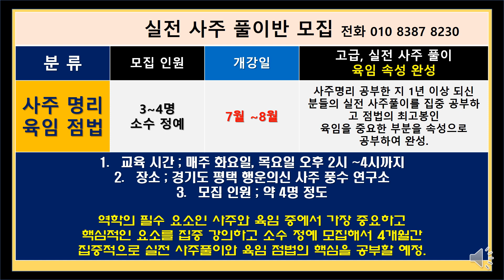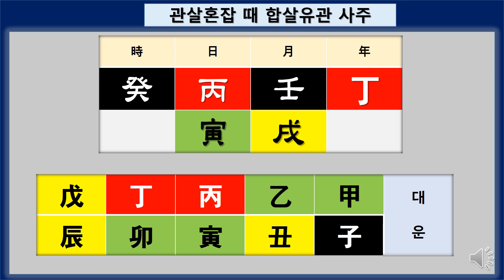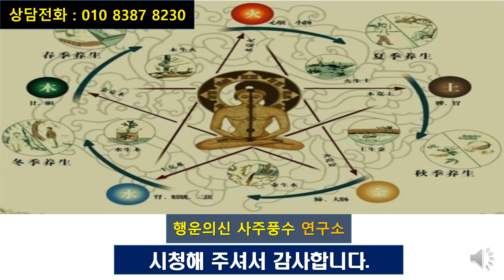사주에 편관과 정관이 같이 있는 관살혼잡(官殺混雜)사주는 여자는 남편 덕이 적고 남자는 직업운이 나쁘다(?)/과연 사실인지 알아 보고 좋아 지는 방법을 알아 봅니다.합살유관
관살혼잡 사주, 즉, 편관 정관이 혼재된 사주의 특징과 좋아 지는 방법을 알아 봅니다.